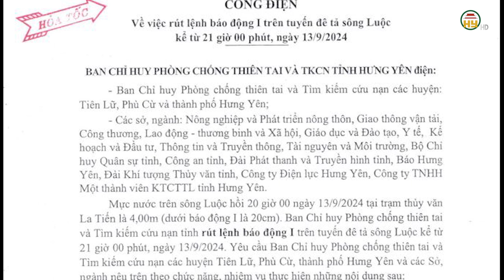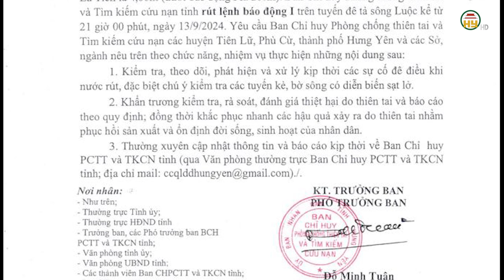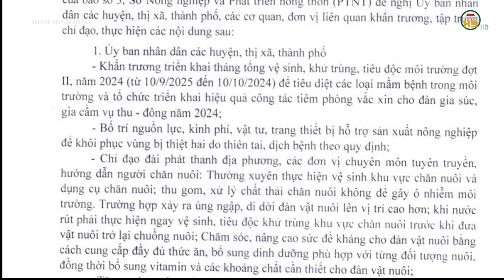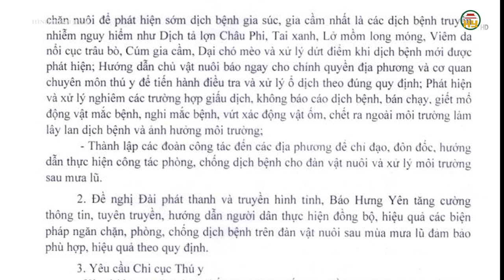Lũ trên sông Hồng tại Hưng Yên giảm về mức độ 1 và sẽ tiếp tục giảm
Hưng Yên TV | Lúc 20 giờ ngày 13/9/2024 mực nước trên sông Hồng tại Trạm thủy văn thành phố Hưng Yên là 6,28m (dưới báo động 2 là 2cm), Ban Chỉ huy PCTT và TKCN tỉnh rút lệnh báo động 2 trên tuyến đê tả sông Hồng kể từ 21 giờ ngày 13/9/2024. Mực nước trên sông Luộc hồi 20 giờ ngày 13/9/2024 tại Trạm thủy văn La Tiến là 4m (dưới báo động 1 là 20cm), Ban Chỉ huy PCTT và TKCN tỉnh rút lệnh báo động 1 trên tuyến đê tả sông Luộc kể từ 21 giờ ngày 13/9/2024.

Tiktok: Truyền hình Hưng Yên
Facebook: Đài Phát thanh và Truyền hình Hưng Yên
Zalo: Đài PTTH Hưng Yên